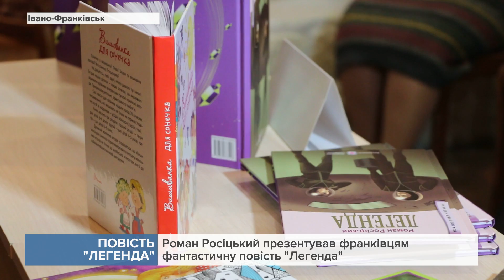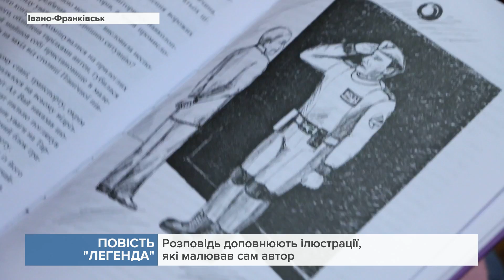Роман Росіцький презентував франківцям фантастичну повість "Легенда"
Презентував свою "Легенду" автор у рамках фестивалю "Сторінками української книги".